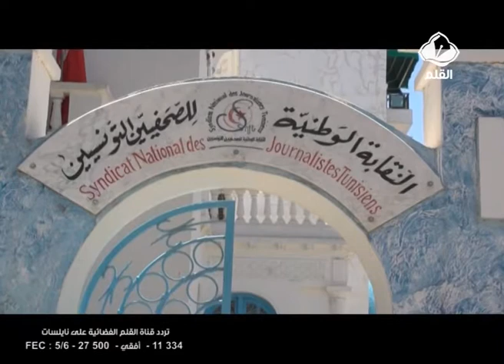آخر تطورات عودة المعتقلين من سوريا